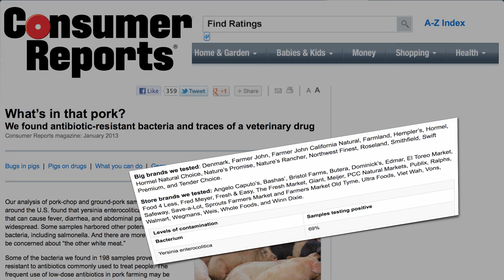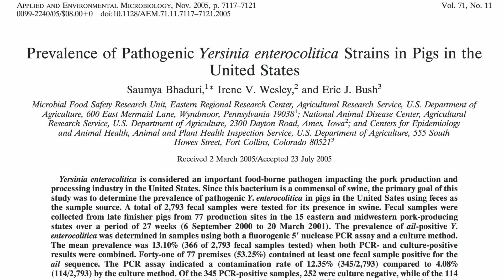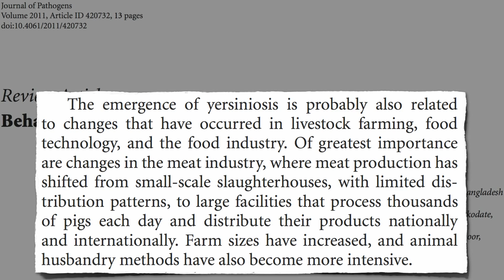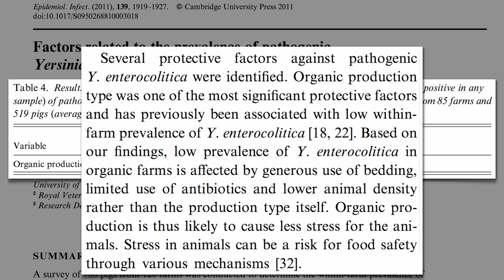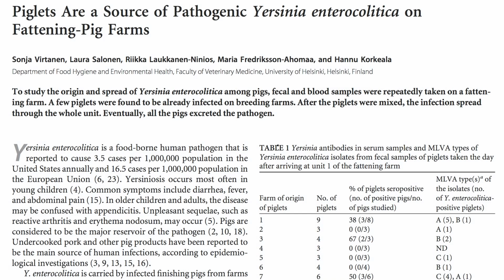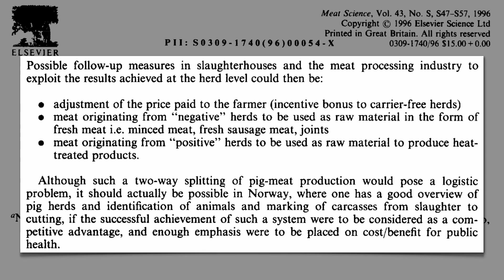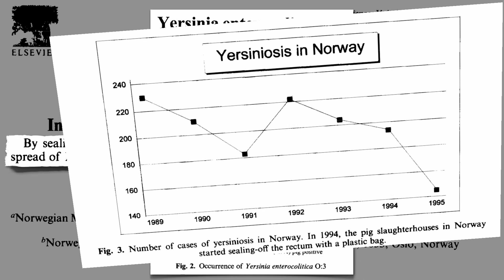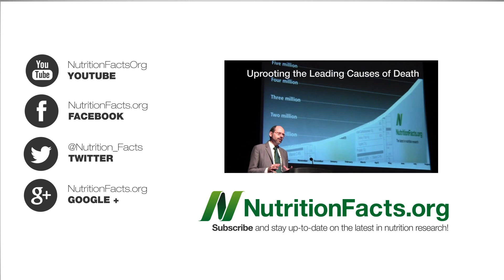Yersinia in Pork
DESCRIPTION: This week Consumer Reports released a study showing the majority of retail pork tested was contaminated with antibiotic resistant strains of the foodborne bacteria Yersinia enterocolitica. This is the second of two "breaking news" videos about the findings this week from Consumer Reports of the growth-promoting drug ractopamine and antibiotic-resistant Yersinia bacteria in a significant proportion of U.S. pork tested. See the earlier NutritionFacts.org video-of-the-day Ractopamine in Pork for the first part addressing the drug residue findings. For more videos on fecal matter contamination of the meat supply, see Food Poisoning Bacteria Cross-Contamination Chicken Out of UTIs and Fecal Bacteria Survey The Campyobacter in chicken that I end the video on is the Poultry and Paralysis bacteria Tomorrow we'll return to our regularly scheduled program :)

Have a question for Dr. Greger about this video? and he'll try to answer it!

Image Credit: pradtf for his all-hands-on-deck help to get this breaking news video up and out. Images thanks to Farm Sanctuary; The Humane Society of the United States; Chb via Wikimedia; and sheyne via Flickr.